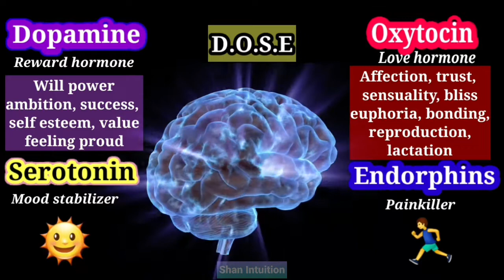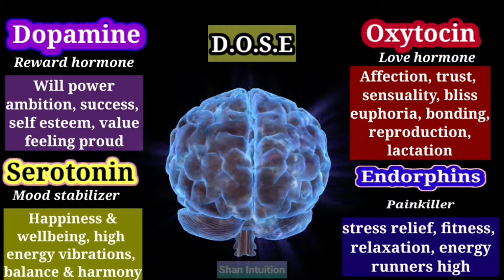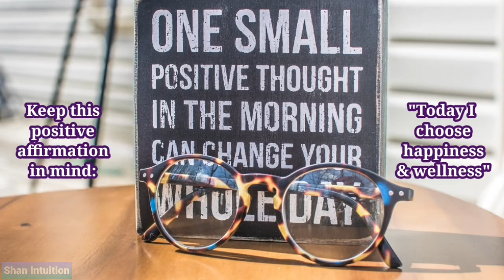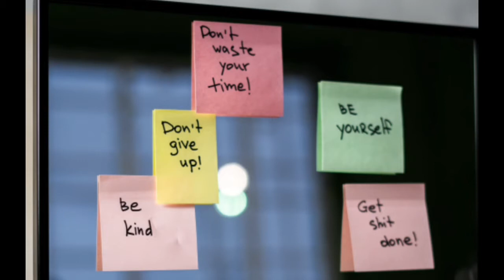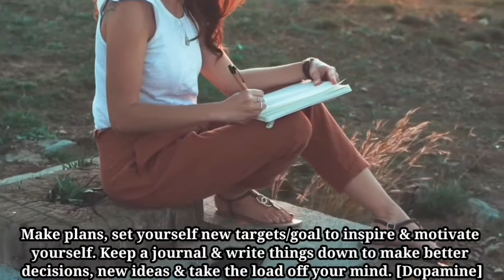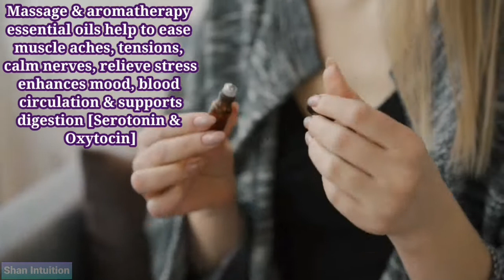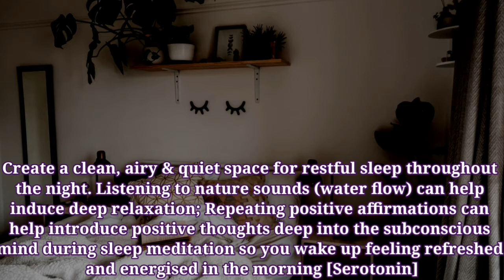How to stimulate your brain chemicals - happy hormones for holistic wellbeing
You don't have to waste your life waiting for happiness - you already have the happy chemicals within you so go ahead & stimulate those happy hormones.🥇🥰🌞🏃‍♂️